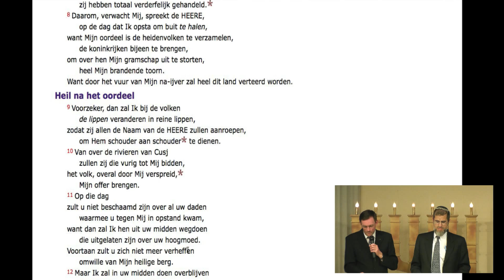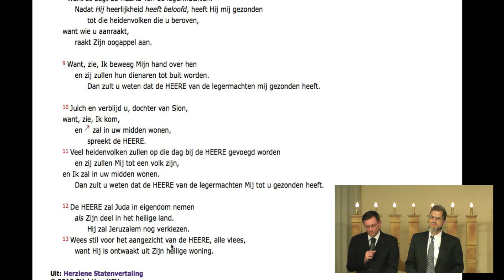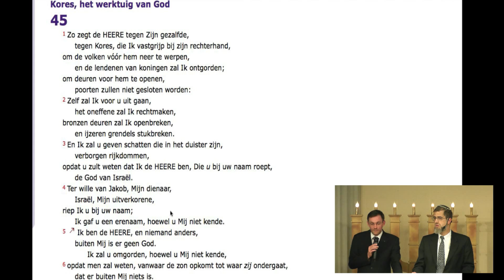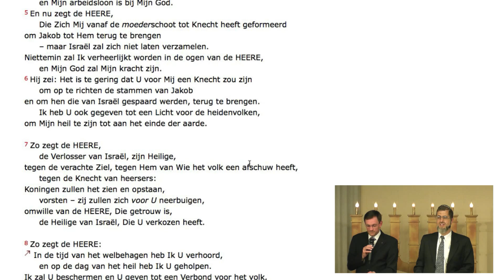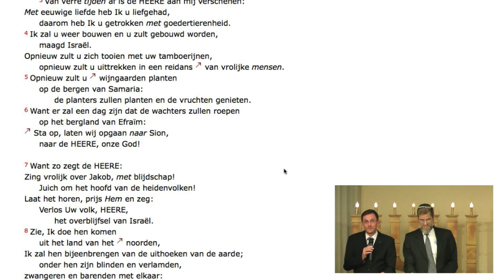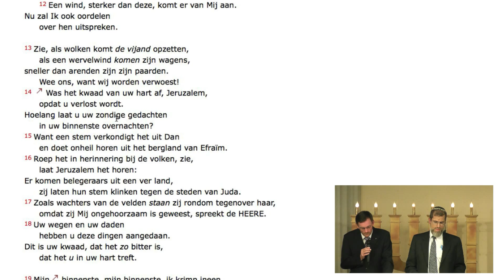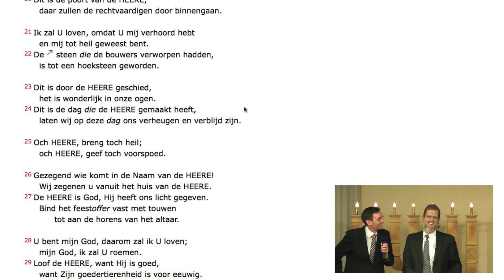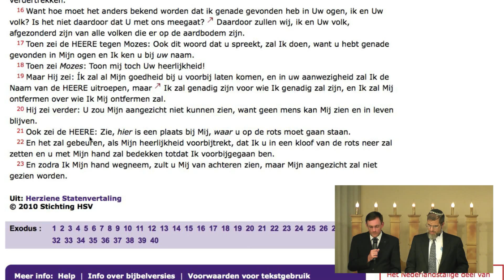Spreekbeurt rabbijn Eisen over 'Waarom is het belangrijk dat Joden en christenen elkaar ontmoeten?'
Rabbijn Chaim Eisen uit Israël spreekt op maandag 31 maart in het Israëlcentrum, Patroonstraat 1 in Nijkerk, aanvang 19.30 uur. Iedereen is welkom, de toegang is gratis. Voor vertaling wordt gezorgd, zodat iedereen de spreker goed kan volgen. De avond is georganiseerd door de stichting Christenen voor Israël. Als thema is gekozen: 'Waarom is het belangrijk dat Joden en christenen elkaar ontmoeten?'.

Missie
Rabbijn Eisen is een vooraanstaand Joods denker met een diep inzicht in de Thora, de eerste vijf Bijbelboeken. Hij ziet het als zijn missie om Joden en christenen bij elkaar te brengen, om het hoofd te bieden aan wat hij noemt 'de toenemende goddeloosheid in de wereld'.  Eisen komt van oorsprong uit Noord-Amerika. Naast zijn opleiding tot rabbijn studeerde hij aan de Columbia Universiteit natuurwetenschappen en filosofie. Voorts behaalde hij een graad in de biofysica. Vrijwel direct na zijn studie vestigde hij zich in Israël.

Respecteren
Hij zegt: "Natuurlijk respecteren we als Joden en christenen elkaars verschillen, zoals we samen ook de Bijbel respecteren en de God van de Bijbel liefhebben. We hebben een gemeenschappelijke geschiedenis van bijna tweeduizend jaar en het grootste deel daarvan is niet zo goed geweest, maar ik vind ook dat we een nieuwe bladzijde moeten opslaan. Ik geloof dat er vandaag een geweldige openheid naar elkaar toe is zoals die er nog nooit eerder is geweest."

Rabbijn Chaim Eisen geeft onder de naam Yeshivath Sharashim (leerschool van de wortels) online bijbelstudies. U kunt Yeshivath Sharshim ook op de sociale media volgen Facebook Twitter YouTube/YeshivathSharashim en Google+